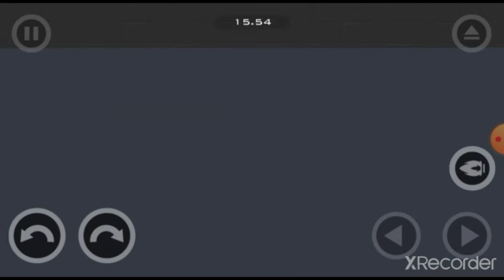World Record 7-4 20.35 sec. | HW Mobile